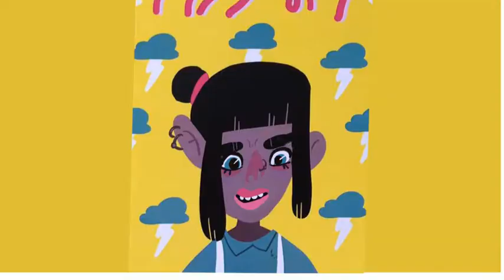смех тестовый аниматик